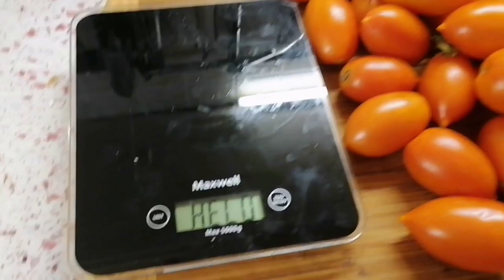ЭТОТ ТОМАТ НУЖЕН ВСЕМ | ПЛАМЯ С ВЕСНЫ ДО ПОЗДНЕЙ ОСЕНИ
На ранний урожай мы с вами сажали томат пламя. В обзоре все об этом растении.

- плейлист ДАЧА И ОГОРОД 2022

- заходите на мой канал в Яндекс Дзен